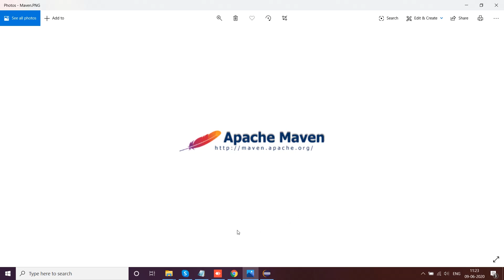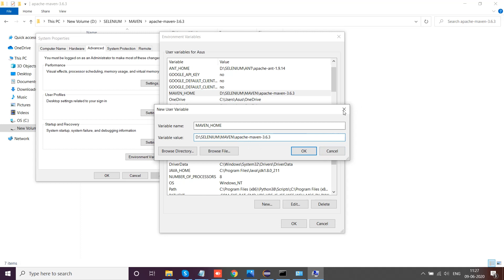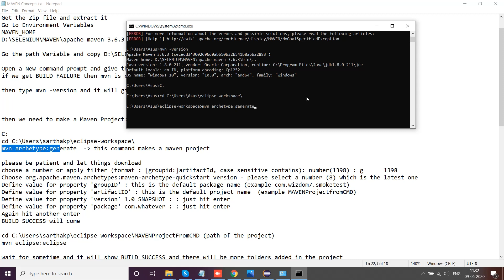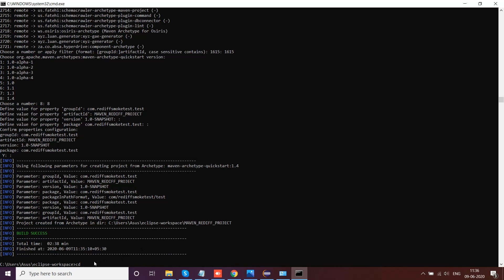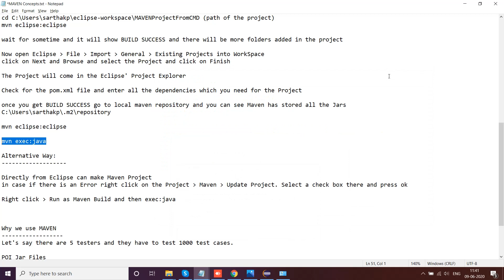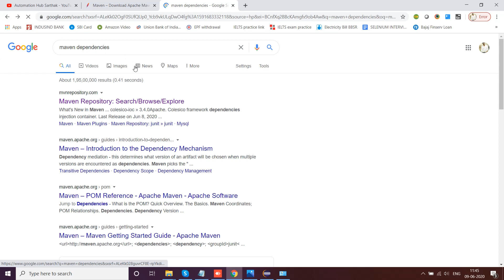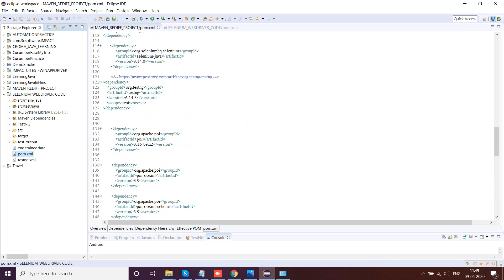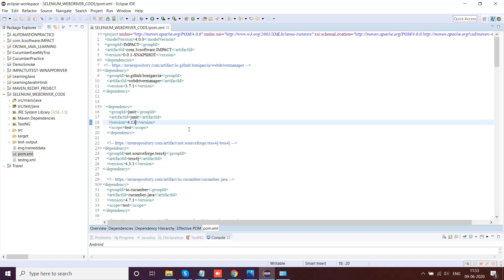Download Maven, Maven Project by cmd and Eclipse, Maven Dependencies in pom.xml (in English)